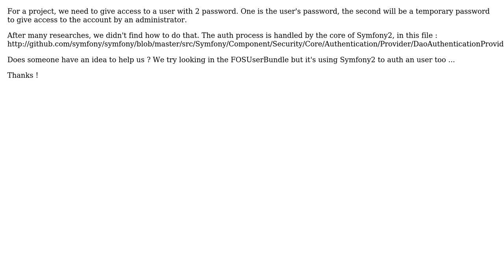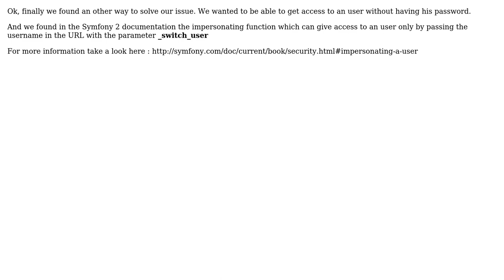two password for one username in Symfony2 (2 Solutions!!)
two password for one username in Symfony2

With thanks & praise to God, and with thanks to the many people who have made this project possible! | Content (except music & images) licensed under CC BY-SA | Music | Images & others | With thanks to user Vitalii Zurian user Aly and the Stack Exchange Network Trademarks are property of their respective owners. You are responsible for your own actions.